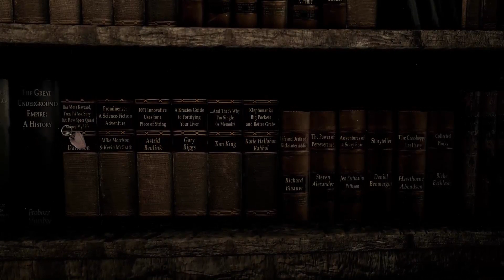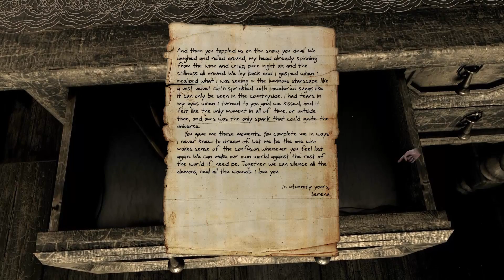Serena: creepy lovebirding - Part 2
Please open this armoire. Oh, and the trunk too. Really.

I really like the voice acting, it's really soothing, hence why I'm expecting terrible things for later...

Btw the main character's voice actor is actually the programmer's voice! Funny note